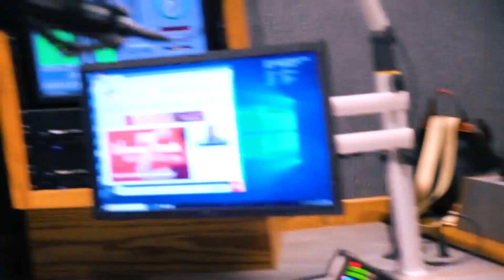Elisabeth Omilami on The Morning Groove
President and CEO of Hosea Feed the Hungry and Homeless, Elisabeth Omilami is on The Morning Groove to talk about her father Hosea Williams' legacy, and their celebration of Dr. Martin Luther King Jr. going on at the Georgia World Congress Center on Monday!